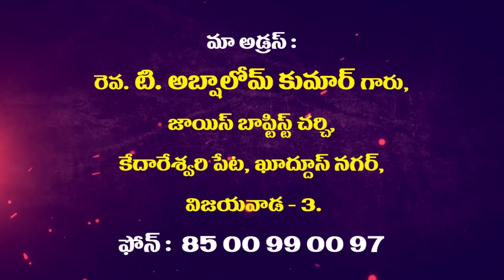Rev. T.Abshalom garu ||21-08-2019|| అంశం: పరిచర్య సమయం...